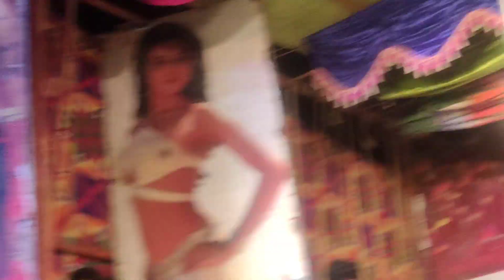SR Media frames (k.o.mallavaram)